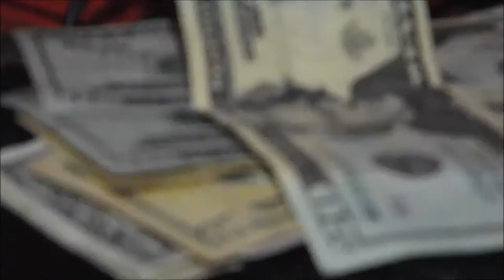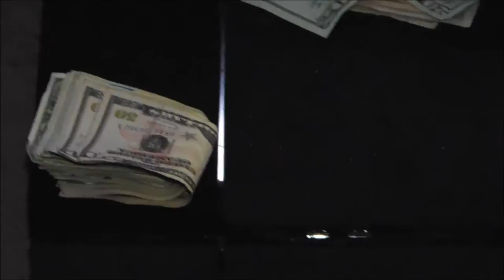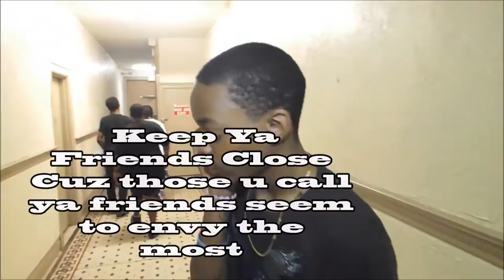Nike Gang-Change Me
Shot N Edited By Daryl"Dayrizzy"Dotson-Str8 Out Da Attic Ent.